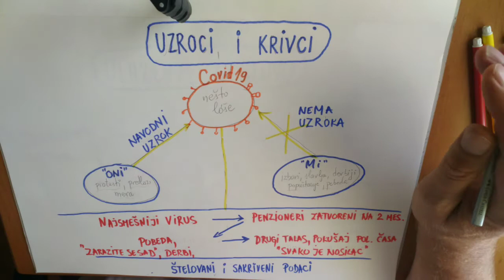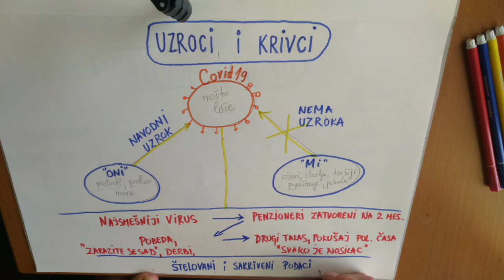Propagandne tehnike: UZROCI I KRIVCI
Šta znači kada propagandista kaže da je nešto uzrok nečega drugog?